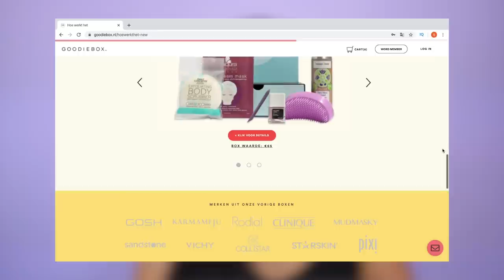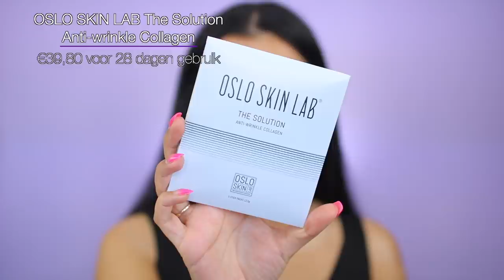GOODIEBOX SEPTEMBER 2020 UNBOXING !!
Vandaag unbox ik de Goodiebox van September 2020! Enjoy :)

SARAHMARIKH10

SARAH10